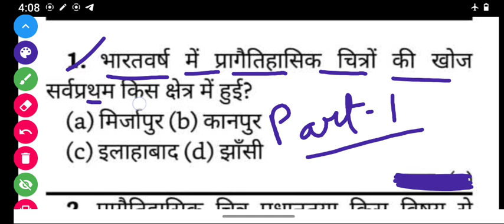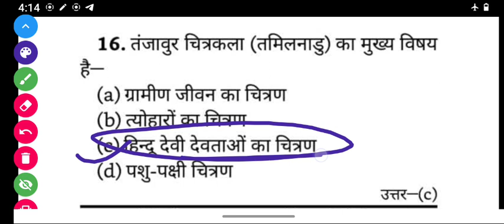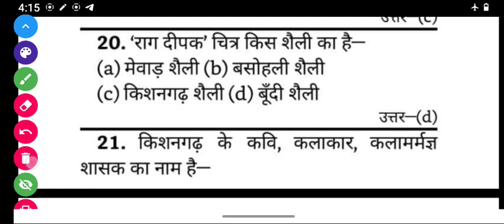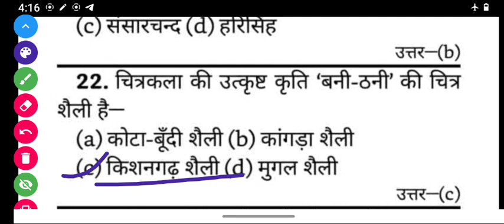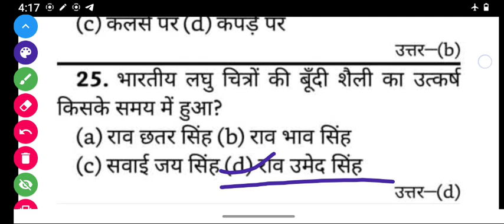up TGT PGT art test series|up tgt art previous year question paper